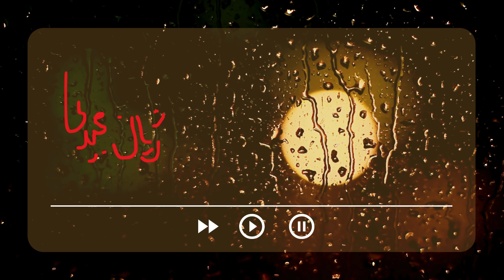Gian Majidi (Del ; Baba Taher) ژیان مجیدی دل؛ با شعری از بابا طاهر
I am Gian majidi. I am a Finnish/Iranian indie singer, songwriter based in Helsinki. I have a master's degree in global music from Sibelius Academy. I sing in various languages such as kurdish, Persian, English,Italian and Finnish. My debut solo album was released by Horus music Limited on 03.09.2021. My second English Pop album THE MOON has published by Wearergm in 2022. I have worked in different music genres such as world , classical and pop music. The album is called The Start which you can find on Spotify and other streaming platforms.I play Violin, Piano, and Ukulele but my main instrument is singing.